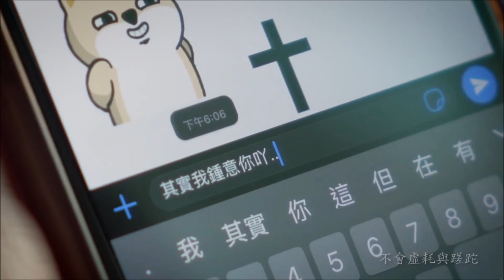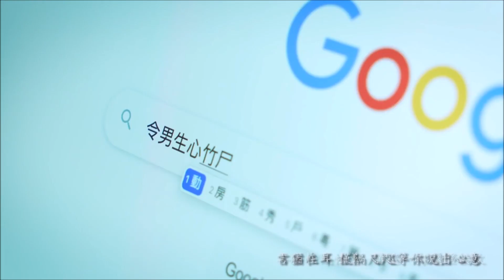全民造星 Vs 聲夢傳奇 呂爵安 Vs 文凱婷 如果可以(國/粵)